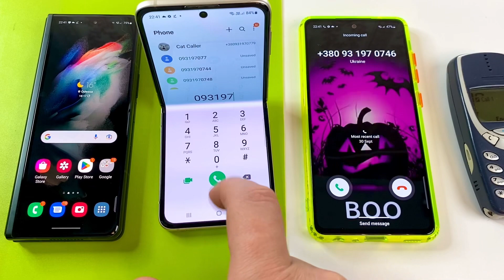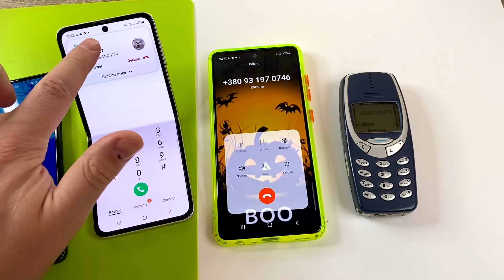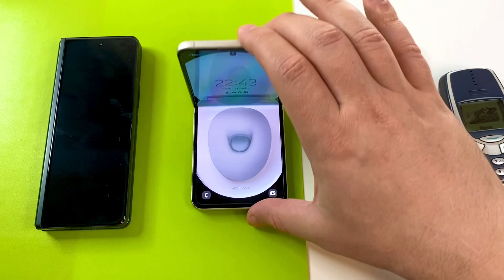Halloween 🎃 Outgoing calls and Incoming calls Samsung Z FOLD vs Z FLIP vs Galaxy A52s vs NOKIA 3310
🎃Samsung Galaxy Z fold 3 vs Samsung Galaxy Z flip 3 vs Samsung Galaxy a52s vs Nokia 3310 incoming call & outgoing call. Halloween 🎃